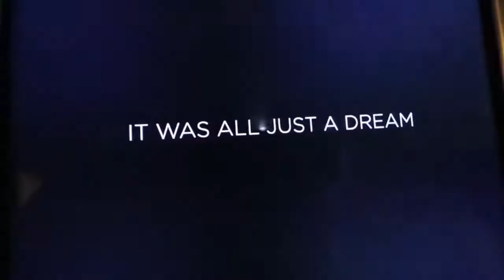First Tesla X in Riviera Maya Mexico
First zero emission Tesla X in Riviera Maya, Mexico.
Charged by sunlight at the solar charging station at Los Amigos Tulum